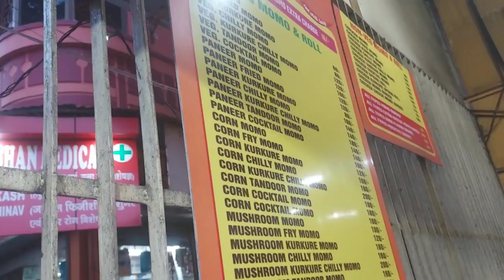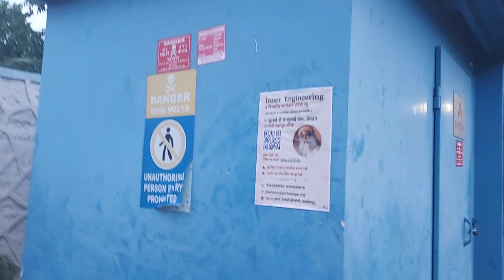Saanvi ke saath mai itni badi galti kaise kar di 😭😭|dailyvlogging |Jamshedpur